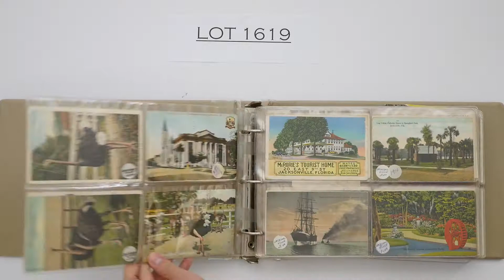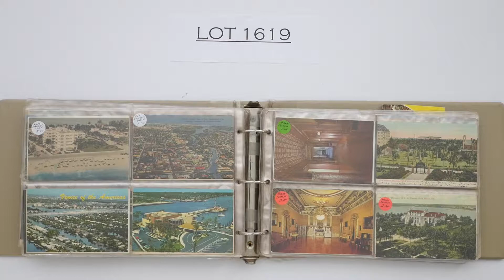Lot 1619 - June 17, 2018 | Burchard Galleries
Catherine Bideaux Postcard Collection at Auction June 17th, 2018
BurchardGalleries.com St Petersburg, FL

Bid Online @